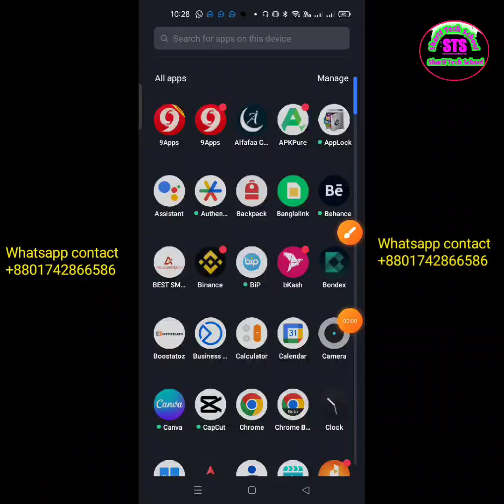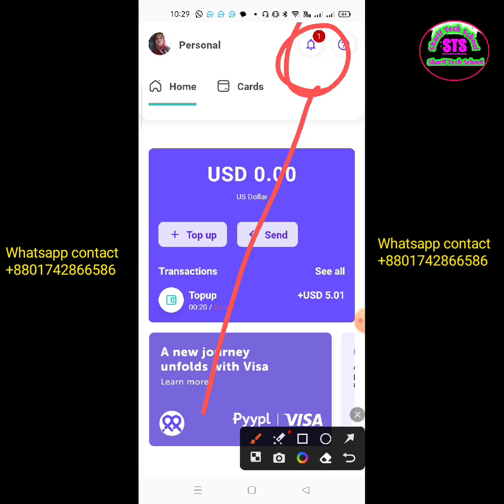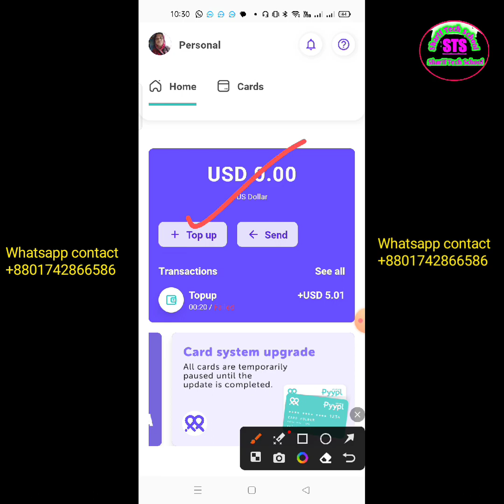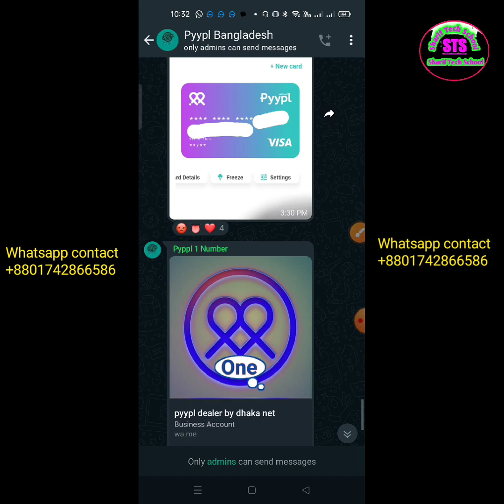Pyypl card Not 🚫 showing problem | pyypl visa card কেন শো করেনা | pyypl card problem solve 2023 Bd.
pyypl new visa card active use How to | pyypl account problem solve 2023 official | pyypl to binance
Pyypl visa card update complete | pyypl visa card topup | pyypl new visa card use how to.
Pyypl card problem solve system upgrade completed✅ Good news official 2023.
✅ Pyypl card issuance official today update | pyypl account problem solve | pyypl card Bangla 2024.
pyypl
pyypl master card
pyypl card
binance
pyypl to binance
pyypl mastercard
بطاقة pyypl
pyypl review
فيزا
شرح pyypl
بطاقة pyypl مجانا
pyypl binance
binance to pyypl
الربح من الانترنت
pyypl карта
تطبيق pyypl
pyypl dollar load binance
بنك pyypl
pyypl card load
pyypl регистрация
mohammed waheed
pyypl payment card for everyone
الفهيم
الفهيم برو
alfahem
alfahem pro
pyypl شرح
pyypl dollar load
ميزة
ماستر كارد
بنك مصر
يلا باى
ايزى باى
البريد المصرى
البنوك الالكترونيه
pyypl card bangladesh
pyypl account create
شحن pyypl من binance
binance to pyypl dollar transfer
how to withdrawal money from binance to bank account using pyypl
binance money withdrawal to bank account
how to withdrawal money from binance
binance withdrawal
شرح بطاقة pyypl
binance withdrawal new method
binance withdrawal without p2p
binance withdrawal direct bank account
crypto
cryptoshyam
binance p2p
no p2p
pyypl master card account create
pyypl card login
pyypl card problem
pyypl virtual master card
pyypl virtual card
بطاقة pyypl الافتراضية
pyypl refunded
visa
pyypl dollar load with binance
pyypl refunded error
pyypl refunded problem solve
pyypl add money from binance
pyypl to binance refunded problem
pyypl upload document pyypl proof of address
pyypl card declined problem
pyypl proof of address problem solved
pyypl card topup with binance
pyypl topup
pyypl bangla
pyypl tutorial
pyypl new update news
pyypl new update
pyypl official update
visa pyypl
قرشي للمعلومات
قرشي للمعلوميات
ماستركارد في السودان
ماستركارد
card
mastercard
بيبل
بايبال
كيفية عمل فيزا في السودان
الفيزا في السودان
পেপাল কআর্ড
পেপাল অ্যাকাউন্ট
পেপাল ডলার লোড
pyypl upload document pyypl proof of address problem solved
pyypl card topup
pyypl official upgrading
pyypl virtual new update
pyypl account login problem
pyypl problem
pyypl renew
pyypl update
pyypl new card
pyypl proof of address
pyypl proof of address problem
ethreum
bitcoin
withdrawal money
convert usdt into inr
withdraw money from binance
binance exchange
usdt to inr withdrawal
طريقة_شحن_بطاقة_pyypl
بطاقة_pyypl_الجزاءر
pyypl_مجانا
طلب_بطاقة_pyypl_مجانا
تفعيل بطاقة pyypl
الشحن من pyypl الى pyypl
شحن بطاقة pyypl عن طريق ccp
شحن pyypl بالدولار
شحن pyypl مصر
بطاقة ماستر كارد
شحن حساب
بينانس
فتح_حساب_pyypl
bank_pyypl
شحن_بطاقة_pyypl
btc
cartes_pyypl
ربح_المال
بلخضر_للمعلوميات
الربح_من_الانترنت
master_cartes
التحويل_من_pyypl_الى_binance
ارسال_المال
تحويل_المال_من_pyypl
حساب_pyypl
بطاقة_pyypl
بطاقة الخصم المباشر
التعامل بالدولار في مصر
وقف بطاقات الدفع المسبق
وقف بطاقات مسبقة الدفع
الشراء دوليا
الشراء من الخارج
حساب دولاري
التعامل بالدولار
الحل بعد وقف بطاقات الخصم المباشر
بطاقة بايونير
بطاقة وايز
بنك وايز
وايز
تاسيس شركة امريكية
تاسيس شركة في بريطانيا
تاسيس شركة
بدائل بطاقات الخصم المباشر
توقف debit card
debit card مصر
debit card
توقف التعامل دوليا
توقف بطاقات الخصم المباشر
بطاقات الخصم المباشر مصر
بطاقات الخصم المباشر
youtube marketing
fb boosting
pyypl upload document
popular virtual dual currency card
visa mastercard
pyypl dollar load bd
pyypl card dollar load
virtual dual currency card
how to pyypl upload document
virtual card
pyypl master card update
pyypl master card account
pyypl master
como comprar online
ponlepausetv
elpausero
negocios
dinero
tarjeta mastercard para latam
tu cuenta en dolares con pyypl
tarjeta mastercard gratis
tarjeta prepagada
cuenta en dolares
tarjeta mastercard
que es pyypl
حول فلوسك من pyypl الى منصه بينانس
حول فلوسك من pyypl الى binance
سحب اموالك من pyypl
pyypl upload document problem
pyypl document problem solved
pyypl document problem
binance to pyypl dollar lode
binance to pyypl blance transfer
pyypal dollar lode from binance
pyypl upload document problem solved
binance dollar transfer pyypl
pyypl dollar transfer binance
deposit dollar binance to pyypl
binance থেকে pyypl কিভাবে ডলার আনবেন
Виртуальная зарубежная карта
оформить иностранную карту
получить карту иностранного банка
зарубежная карта
как оформить pyypl
pyypl account use
pyypl ki
pyypl a to z
telegram premium membership
telegram premium buy
pyypl to telegram premium
как завести pyypl
заказать карту pyypl
pyypl to bkash
pyypl to bank transfer
pyypl new account create
pyypl account verification
оформить карту зарубежного банка
pyypl dollar transfer
master card
pyypl verified
как открыть карту иностранного банка бесплатно
بييبل